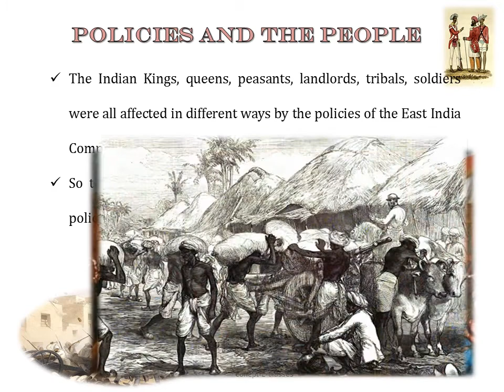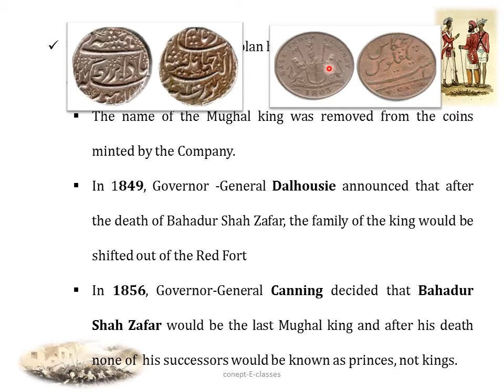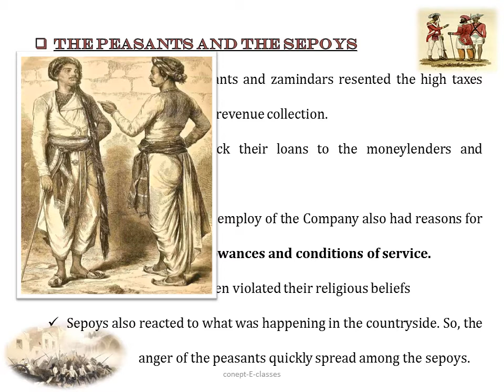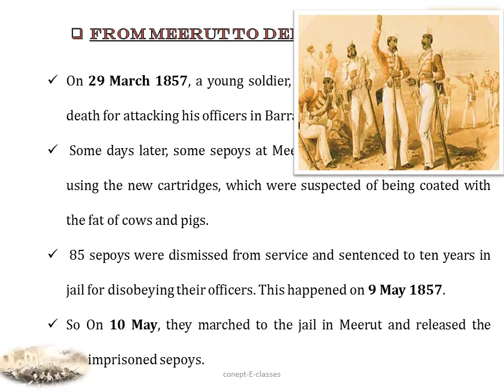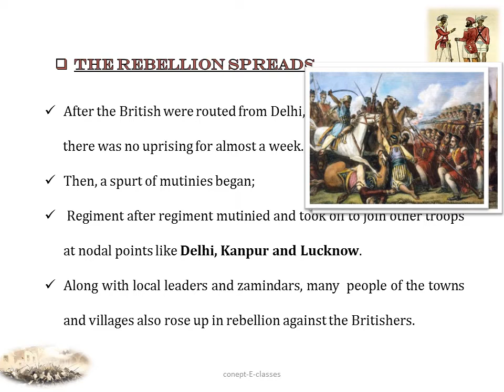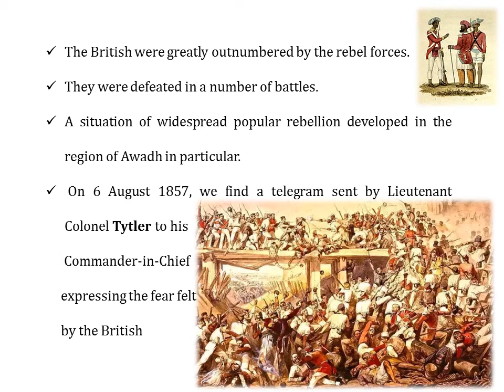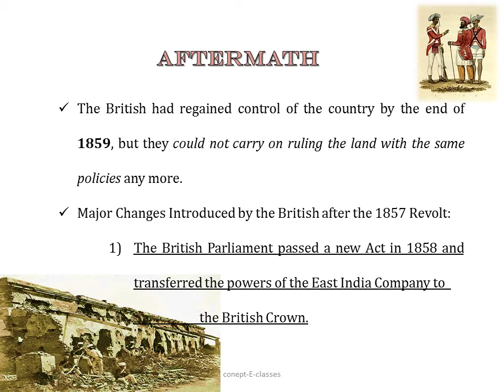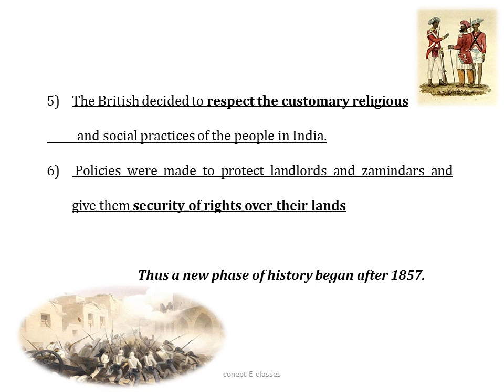Class 8- Social Science (History): Chapter -5, When People Rebel : 1857 and After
by concept-E-classes

This video contains the lecture on
 POLICIES AND THE PEOPLE
• Nawabs Lose their power
• The peasants and Sepoys
• Responses to Reforms
 A MUTINY BECOMES A POPULAR REBELLION
• From Meerut to Delhi
• The Rebellion spreads- Delhi,Kanpur,Jhansi,Lucknow,Madhya Pradesh
 THE COMPANY FIGHTS BACK
 AFTERMATH
Syllabus of NCERT is covered in this tutorial.